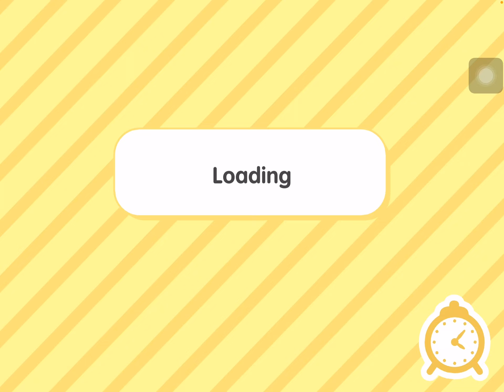TOCA BOCA 2024-2